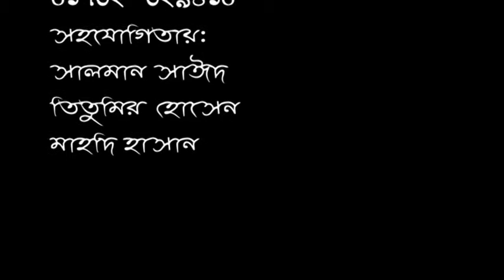Allahar Pothe Dawat ~ Dr. Abdullah Jahangir